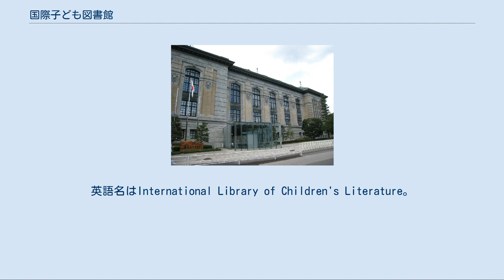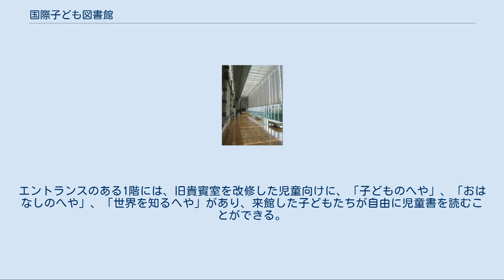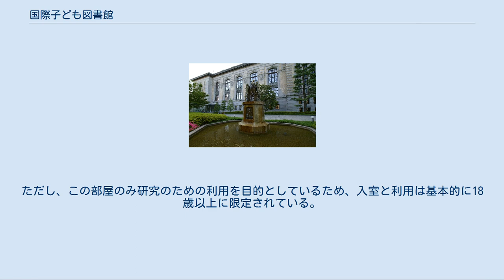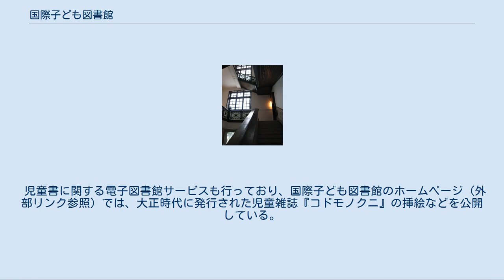国際子ども図書館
国際子ども図書館（こくさいこどもとしょかん）は、児童書を専門に扱う図書館サービスを行う国立国会図書館の支部図書館。
2000年に日本初の児童書専門の国立図書館として設立された。
英語名はInternational Library of Children's Literature。
 日本内外の児童書および児童書に関わる文献の収集・保存・提供をはじめとして、児童書関連の図書館サービスの日本における中枢および国際的な拠点である。
施設は東京都台東区上野公園にあり、1906年建設の旧帝国図書館の庁舎を利用している。
 国際子ども図書館は、1897年創立の帝国図書館を淵源とし、施設としては1906年に上野公園内に建設された帝国図書館を受け継いでいる。
 帝国図書館は1949年に国立国会図書館と組織上統合されて国立国会図書館支部上野図書館となり、そのまま上野公園で図書館サービスを続けてきたが、旧帝国図書館蔵書の大半は1961年に新築となった永田町の国立国会図書館東京本館に移され、上野図書館は上野公園で参考図書や特別コレクションの一部を提供する国会図書館の分館として運営されてきた。
 その後、1980年代に急速な蔵書の増大に対する東京本館の施設の限界を受けて国立国会図書館関西館の設立が構想され、1990年代にその建設が決定されるとともにその役割についての方針が定められると、支部上野図書館の役割の見直しが検討された。
一方この時期には、子供の読書離れが深刻な問題として取り上げられるようになり、国立の児童書専門図書館設立を求める政界・民間の声が高まっていた。
ここにおいて、上野図書館の施設はそれまで国立国会図書館ではそれほど重視されてこなかった児童書のナショナルセンターとして再活用されることになり、1996年には「国際子ども図書館基本計画」が策定され、1999年に国立国会図書館法が改正されて法的に国際子ども図書館の設置が定められた。
 施設は上野図書館に改修が施され、2000年に一部を改修中のまま部分開館を行った。
そして2002年になって全面開館し、児童書の保存・閲覧のほか、児童書関係の研究文献の提供や展示会などのサービスを行っている。
 2020年3月4日、新型コロナウイルス感染症発生を受け、国際子ども図書館の休館を決定した。
本来休館期間は2020年3月5日-16日までの12日間だったが、のちに6月10日まで延長された。
但し、6月11日の再開後も当面の間児童書研究資料室のみで再開となる。
 国際子ども図書館に使用されている旧帝国図書館はルネサンス様式を取り入れた明治期洋風建築の代表作のひとつで、久留正道により設計され、東京都選定歴史的建造物に選定されている。
旧帝国図書館は1906年竣工の第一期工事と1929年竣工の第二期の二次にわたって建設され、構造は第一期が鉄骨補強煉瓦造り、第二期増築部分が鉄筋コンクリートである。
 この建物は国際子ども図書館に転用されるにあたり安藤忠雄建築研究所と日建設計により設計、鴻池組により改修が行われ、2002年に完成、全面開館した。
改修においては歴史的建造物の保存と再生、現代の施設としての活用が掲げられ、外装、内装は旧態を残すよう極力保全するとともに、徹底的に補修、復元を施した。
復元は古写真を利用したシャンデリアの模造復元にまで及んでいる。
歴史的建造物の保全という方針も徹底しており、室内でも床を本来の床板より数十cm上にパネルで底上げし、パネルと本来の床の間の空間に空調ダクトや照明ケーブルなどを通している。
 また、旧態の復元・保存と現代の施設としての機能を両立させるため公道のある側とは反対の西側壁面をガラスのカーテンウォールで覆い、旧西側外壁の外側に張り出すように箱型の建造物を増築した。
箱型増築部分は旧建造物では階段や回廊が狭かった問題を、外側に大型のラウンジを付け足すことによって解消し、またエレベーターや空調などの近代設備を歴史的建造物を傷つけることなく設置した。
加えて東西を貫く形で一階建てのガラスボックス建造物を張り出させ、公道側の東にエントランス、中庭側の西にカフェテリアを新設した。
 この改修は高い評価を受け、第45回BCS賞（建築業協会賞、2004年）、第15回BELCA賞（建築・設備維持保全推進協会賞、2006年）を受賞した。
週二回行われる...